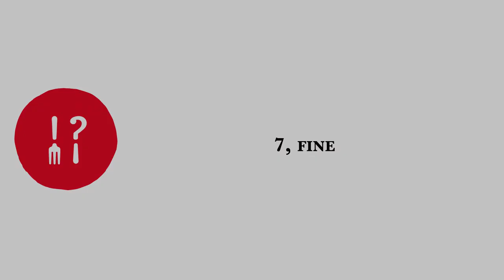APPENDICE - SULLA MONETA E IL SUO “POTERE” NELLA STORIA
La storia della moneta è storia di potere. Del potere delle istituzioni politiche – dalla città-stato della Grecia antica allo Stato-nazione della modernità – , e del potere del denaro, del suo dominio sulla storia umana. Che è sempre più una storia di “speculazione” monetaria – di un’economia di mercato la cui funzione, per Andrea Fumagalli, è quella di «ridefinire le gerarchie economiche», la distribuzione della ricchezza globale, e il “potere sociale” che ognuno detiene nelle proprie tasche.

È possibile uscire dal dominio del denaro sulla società? È possibile un uso alternativo della moneta – in forza della nuova tecnologia digitale – che sia funzionale alla creazione di una reale ricchezza comune?

(7, fine)